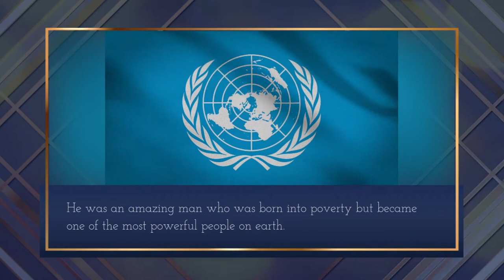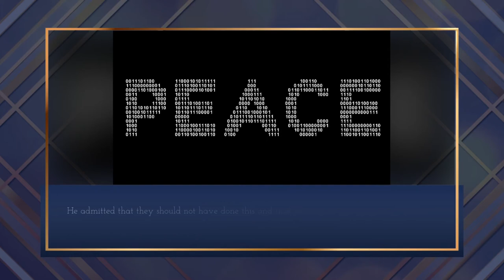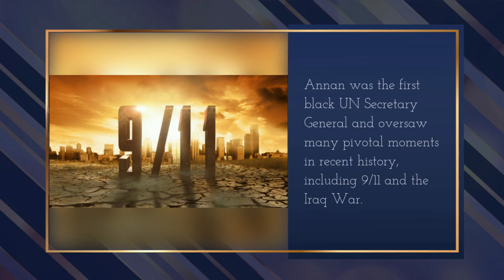The Story of Kofi Annan: The First Black UN Secretary General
Kofi Annan was the first black African to become Secretary General of the United Nations.
He served in this position from 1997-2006, and he is revered for his work with refugees, climate change, HIV/AIDS and other issues that continue to plague our world today. This video tells you about Kofi's life story so far.

Please let me know what you think about the video.

My Patreon if you would like to support this channel so I can make more of these videos with higher quality!